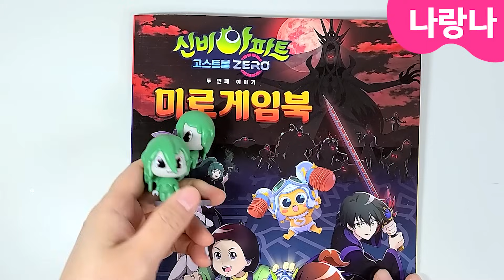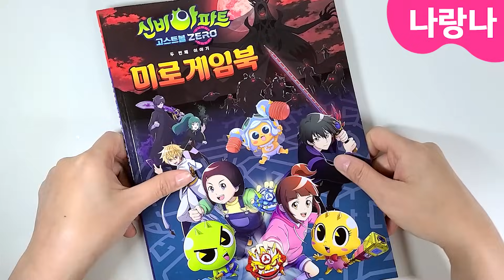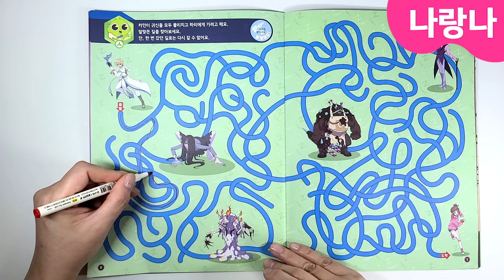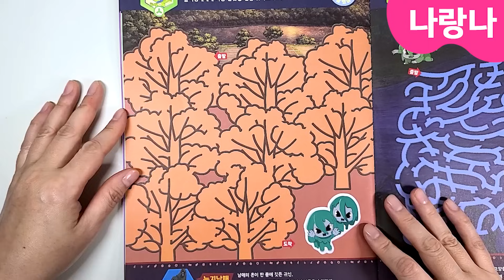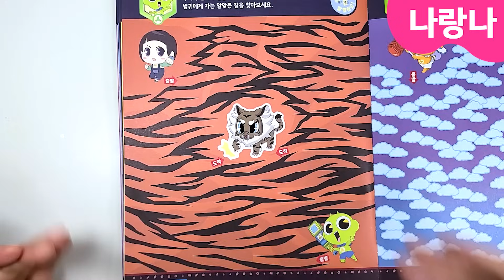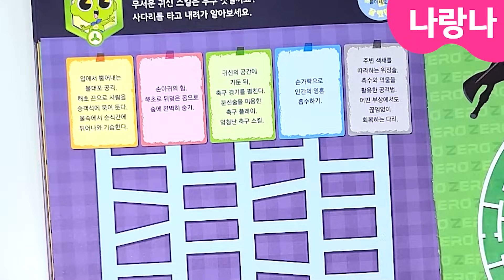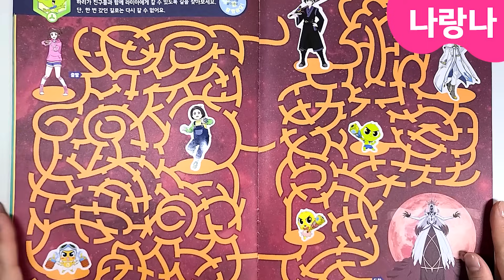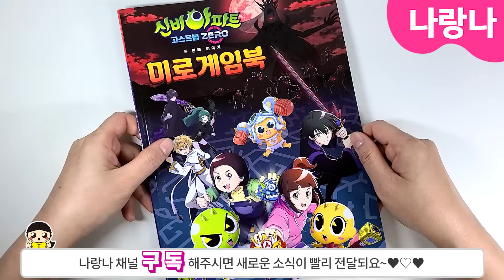신비아파트5 미로게임북! 귀신미로에 몰랐던 귀신정보까지💥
신비아파트 시즌5 두번째이야기 미로게임북 출시!
집중력에도 좋은데 재미있어서 더 좋아~🤣🤣
거기에 아직 등장하지 않은 귀신들의 더더더 구체적인 정보가 쏙쏙~
나 지금 설레이니? 😍😍

※ 도서명 : 신비아파트 고스트볼 제로 두 번째 이야기 미로 게임북
※ 본 영상에 사용된 제품은 대원씨아이에서 지원해주셨습니다. 감사합니다. 👍